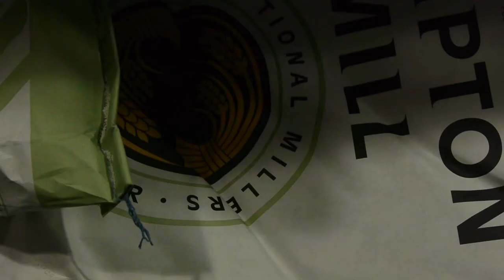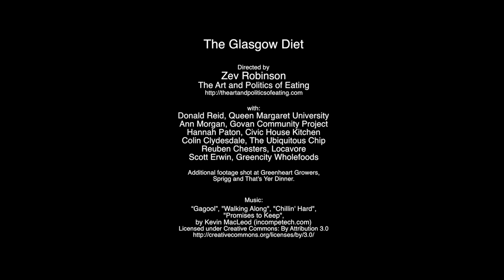The Glasgow Diet - Trailer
Zev Robinson’s sixth documentary on food in Scotland, The Glasgow Diet is about the evolution of food in the city over the last fifty years, reflecting issues of local food, circular economies, and sustainability.

Interviews with about six people provide personal stories and the social history that covers the transition from industrial to post industrial eras to its present revival. Included are Greencity Wholefoods and Locavore who have played important roles in bringing about a more positive food system in the city.